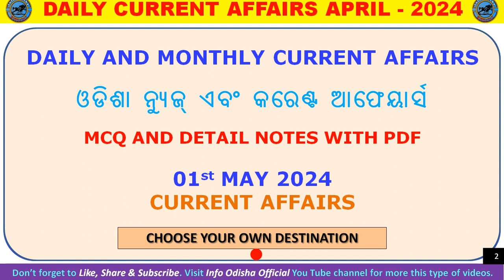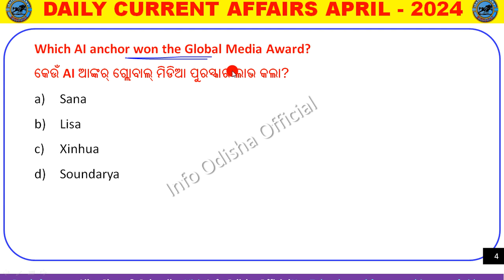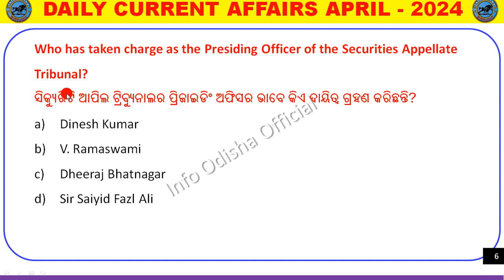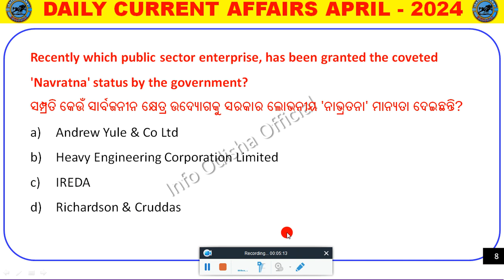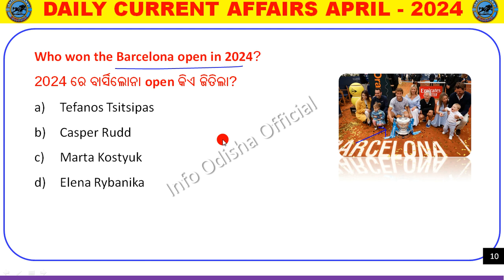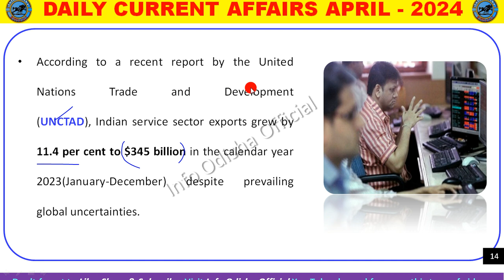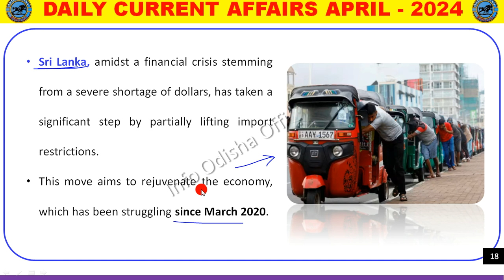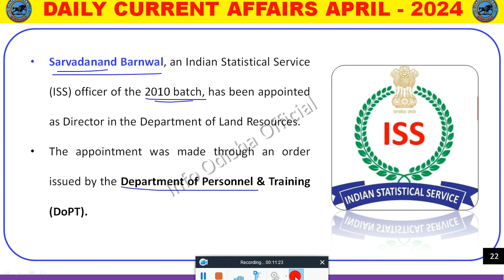DAILY CURRENT AFFAIRS || 01 MAY CURRENT AFFAIRS || Info Odisha Official